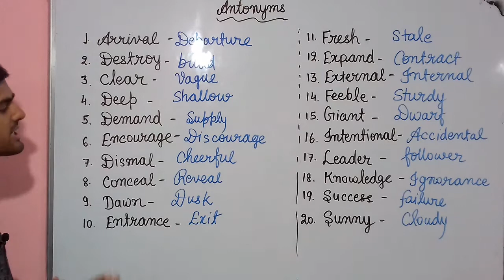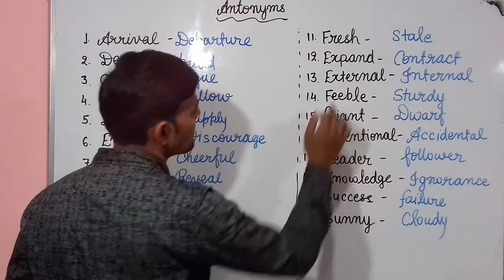Antonyms of some common words||opposite words